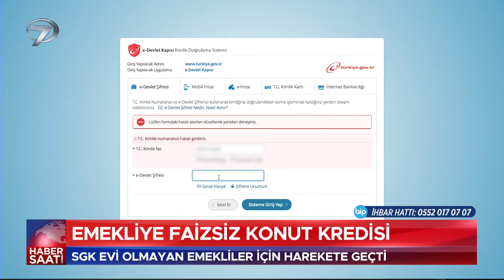Emekliye Konut Müjdesi!